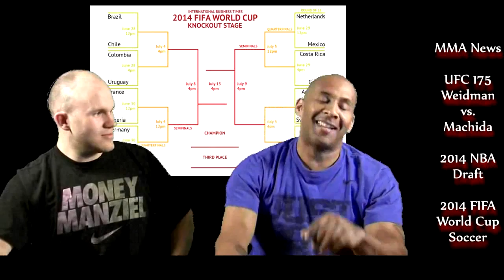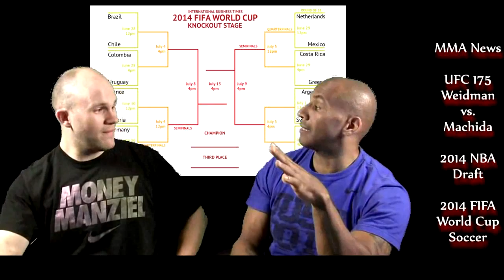2014 FIFA World Cup Highlights! The Knockout Round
Kevin and George discuss how, now that the group stage of the 2014 FIFA World Cup is over, it's time for the most exciting part: the knockout stage. The pool is cut in half, with 16 teams vying for the title of world's best soccer team. This time, each team will have only one chance to advance to the subsequent rounds. Team USA advanced out of group play for the second consecutive World Cup for the first time ever and will face a tough Belgium team Tuesday, July 1.

Knockout Stage Saturday, June 28 Match 49: Brazil 1, Chile 1 (Brazil wins shootout 3-2) Match 50: Colombia 2, Uruguay 0 Sunday, June 29 Match 51: Netherlands 2, Mexico 1 Match 52: Costa Rica vs. Greece, 4 p.m. (ESPN) Monday, June 30 Match 53: France vs. Nigeria, Noon (ESPN) Match 54: Germany vs. Algeria, 4 p.m. (ESPN) Tuesday, July 1 Match 55: Argentina vs. Switzerland, Noon (ESPN) Match 56: Belgium vs. United States, 4 p.m. (ESPN) Quarterfinals Friday, July 4 Match 58: Match 53 winner vs. Match 54 winner, Noon (ESPN2) Match 57: Brazil vs. Colombia, 4 p.m. (ESPN) Saturday, July 5 Match 60: Match 55 winner vs. Match 56 winner, Noon (ABC) Match 59: Netherlands vs. Match 52 winner, 4 p.m. (ESPN) Semifinals Tuesday, July 8 Match 61: Match 57 winner vs. Match 58 winner, 4 p.m. (ESPN) Wednesday, July 9 Match 62: Match 59 winner vs. Match 60 winner, 4 p.m. (ESPN) Saturday, July 12 Third-Place Game, 4 p.m. (ESPN) Sunday, July 13 Final, 3 p.m. (ABC)